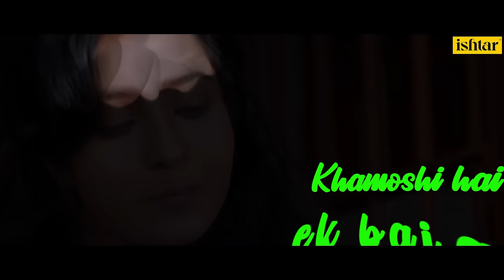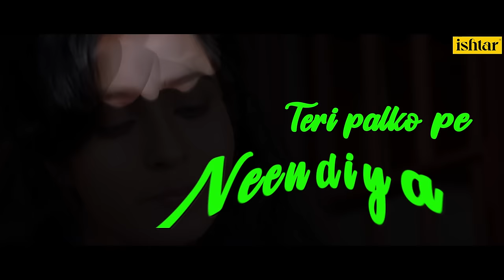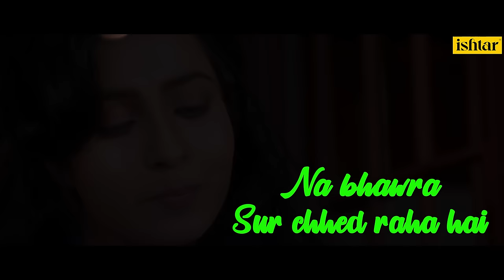Khamoshi Hai Ek Baja Hai | Dhartiputra | Lyrical Video | Alka Yagnik | Rishi Kapoor | Jayaprada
Enjoy the lyrical video of the song "Khamoshi Hai Ek Baja Hai" from the movie Dhartiputra sung by  Alka Yagnik.

Song:  Khamoshi Hai Ek Baja Hai-B
Title:  Dhartiputra
Lyricist:  Sameer
Music Director:  Nadeem, Shravan
Mood Of Song:  Lohri Song
Star Cast:  Rishi Kapoor,Jayaprada,Mammootty,Sujata Mehta,Nagma.Farah Naaz
Director:  Iqbal Durrani
Producer:  Dinesh Patel
Singer: Alka Yagnik

Also You Can:
'LIKE' us on Facebook: